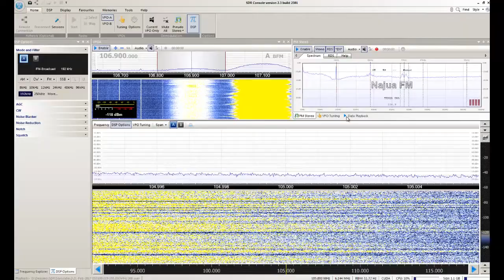Najuá FM - Irati/PR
Captação da Najuá FM em Sorocaba/SP. Distância de 391 km. Data: 21/02/2017 às 0559 UTC.